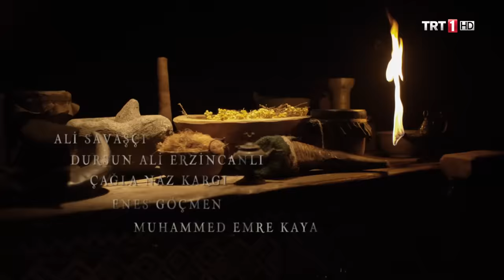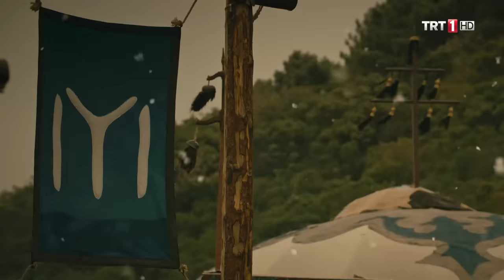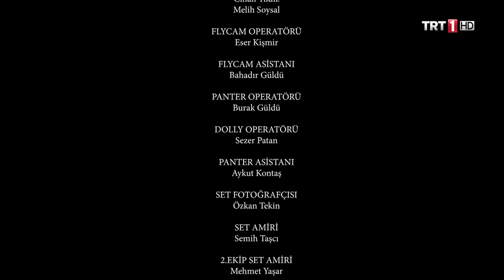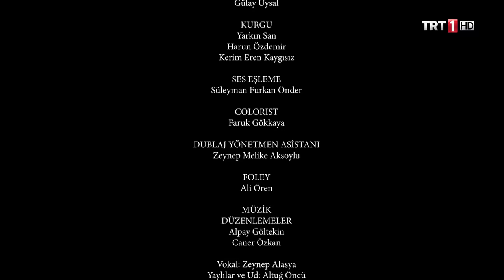Diriliş Ertuğrul 132. Bölüm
Ertuğrul, kurduğu oyun sayesinde hem İlbilge’yi kaleden kurtarmayı başarmış hem de Uranos ve Dragos’u kullanarak Moğollara verilen altınları geri almak için hamle yapmıştı. Ertuğrul bu hamlesinde muvaffak olup ahalinin hakkı olan altınları geri alabilecek mi? Ertuğrul, evlilik hususunda ise Sırma’yı değil İlbilge’yi eş olarak seçmişti. Ertuğrul’un bu kararının altında yatan neden nedir? Bu evlilik neticeye ulaşabilecek midir? Ertuğrul, evlatlarına bu durumu nasıl açıklayacak? Bilhassa Osman’ın bu evliliğe karşı verdiği tepki karşısında Ertuğrul ne yapacak? Ertuğrul’un kendisini isteyeceğini düşünen Sırma ise, bu beklenmedik duruma karşı ne yapacak?

Ertuğrul, tüm bunların yanında düşmanlarının cezasını kesebilecek mi? Artuk’un intikamını Emir Bahaeddin’den sorabilecek mi? Ertuğrul, Türk obalarını katleden Albastı’nın gerçekte kim olduğunu öğrenebilecek mi? Dragos, Ertuğrul’u öldürmek için ne yapacak? Ertuğrul, üzerine oynanan tüm bu oyunları bertaraf edebilecek mi?